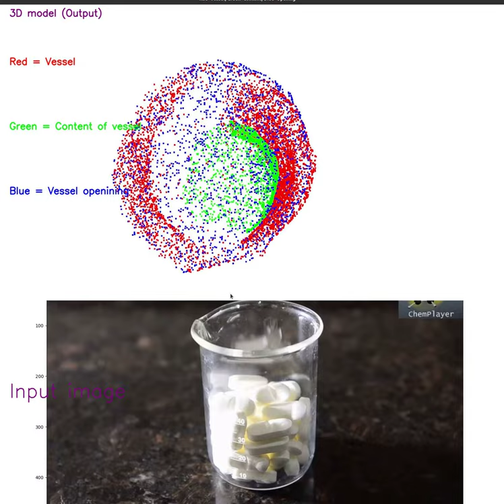Finding 3D shape of material inside transparent containers from an image using computer vision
Given an image of a transparent vessel with some material or object inside the vessel, use computer vision (CNN) to extract the 3D shape of the vessel, the 3D model of material inside of the vessel, and the plane of the vessel opening.

The Bottum panel is the image that was used as input for the neural net.
The top panel is the 3D model that was generated by the neural net (as a point cloud).

The 3D model of the material inside the container is marked green.
The 3D model of the container is marked red.
The 3D model of the vessel opening surface (blue).

Models are given as sparsely selected point clouds. This was done using a computer vision convolutional neural net trained on the Transproteus dataset.

The net receives an image and outputs an XYZ map with the 3D coordinate of every pixel (not a depth map). This allows the net to work with any unfamiliar image and without knowing the camera parameters.

The work is described in the paper:
"Predicting 3D shapes, masks, and properties of materials, liquids, and objects inside transparent containers, using the TransProteus CGI dataset."